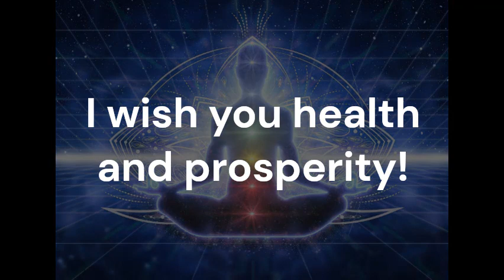Otosclerosis_Sound therapy session_Sounds of nature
Otosclerosis, a common progressive ear disorder, affects the auditory system, leading to hearing loss and potentially impacting a person's quality of life. While conventional medicine offers effective treatment options, the integration of complementary therapies, such as resonant frequency sound therapy, can provide additional benefits.
Otosclerosis is characterized by abnormal bone growth within the middle ear, affecting the movement of the tiny bones responsible for transmitting sound. Common symptoms include progressive hearing loss, tinnitus, and dizziness. Traditional treatment options for otosclerosis often involve surgery, such as a stapedectomy or stapedotomy, to improve hearing function.
Resonant frequency sound therapy utilizes specific sound frequencies to stimulate the auditory system. By delivering targeted vibrations to the affected area, this therapy can help improve the transmission of sound, leading to enhanced hearing function.
Tinnitus, or the perception of ringing or buzzing sounds in the ears, is a common symptom of otosclerosis. Resonant frequency sound therapy can help alleviate tinnitus by promoting relaxation and reducing the perception of these bothersome sounds.
When used as an adjunctive therapy, resonant frequency sound therapy can help prepare the ear for surgery and optimize the surgical outcomes. By improving blood circulation and promoting tissue health, this therapy may contribute to a smoother surgical procedure and aid in the healing process.
Dealing with a chronic condition like otosclerosis can be emotionally challenging. Resonant frequency sound therapy induces a state of deep relaxation, reducing stress and anxiety associated with the condition. This holistic approach to treatment supports the overall well-being of the patient.
Resonant frequency sound therapy is a non-invasive treatment option that poses minimal risks or side effects. It can be used safely alongside conventional medical treatments, making it a valuable adjunctive therapy for individuals with otosclerosis.
To achieve optimal results, resonant frequency sound therapy should be used as a complementary approach alongside conventional medical treatment for otosclerosis. This combination allows for a comprehensive and holistic approach to address the various aspects of the condition.
Resonant frequency sound therapy offers a range of benefits as an adjunctive treatment for otosclerosis in combination with traditional medicine. By improving hearing function, reducing tinnitus, enhancing surgical outcomes, promoting relaxation, and providing a safe and non-invasive approach, this therapy can significantly enhance the overall treatment experience for individuals with otosclerosis. Integrating resonant frequency sound therapy into the management of otosclerosis can lead to improved quality of life and better outcomes for patients.